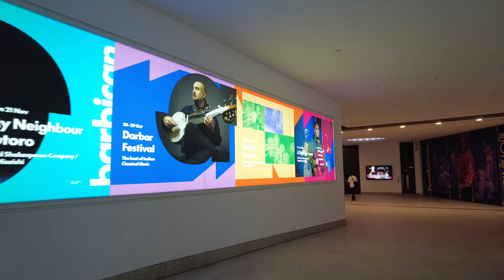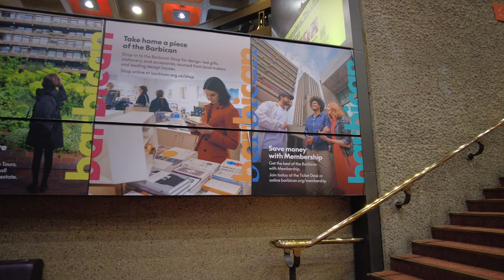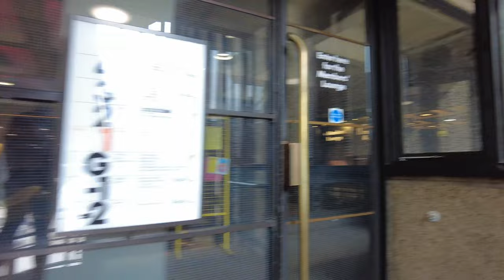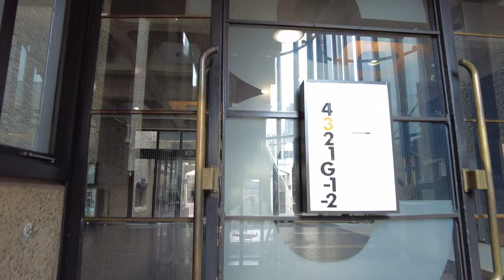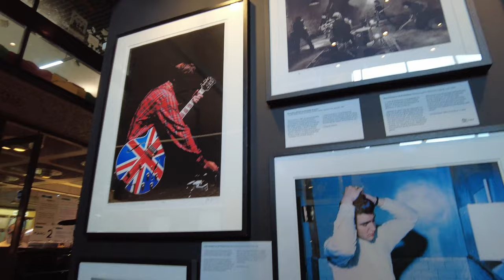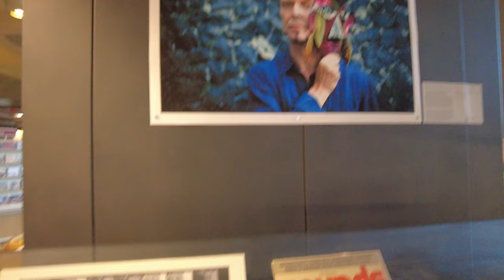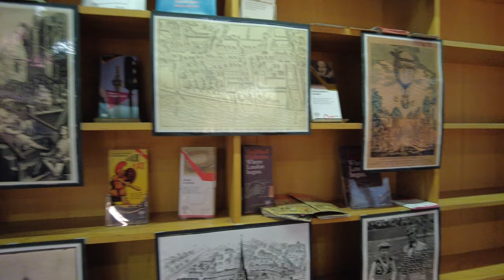Barbican Centre: London’s Hidden Oasis in Glorious 4K - Walking Tour.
Step into a world of unexpected calm! Join us for a captivating 4K walking tour of the Barbican Centre. Immerse yourself in the heart of London's historic City, yet discover a tranquil oasis. Explore the architectural marvels that define the Barbican, a Brutalist masterpiece, while finding serenity in its beautifully landscaped gardens. This is your chance to escape the city's buzz and discover a hidden gem, all captured in stunning 4K detail.

Sit back relax, and Let's Go on an Adventure in this Virtual Walking Tour.